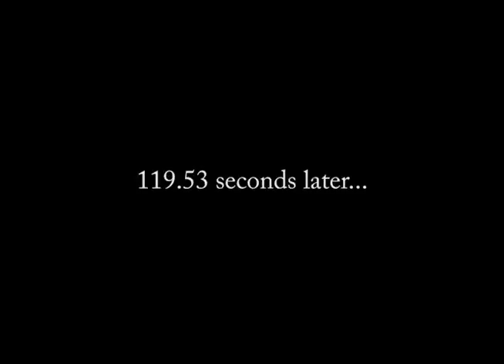There Once Was...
An account of the creation and development of the Limerick.

Starring John Gleeson, Eamonn O'Neil, Dan Whitfield, Matt Batta, and Andrew Steeves. Music by Athas and Atlantic Wave. Filmed at Paddy's Pub, Milwaukee WI. 2006.